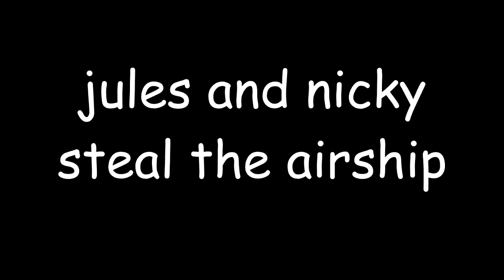jules and nicky steal the airship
fly awayyyyy